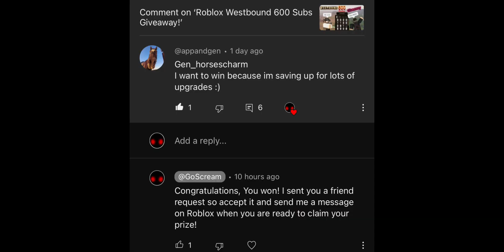600 Subscribers Giveaway Winner Roblox Westbound